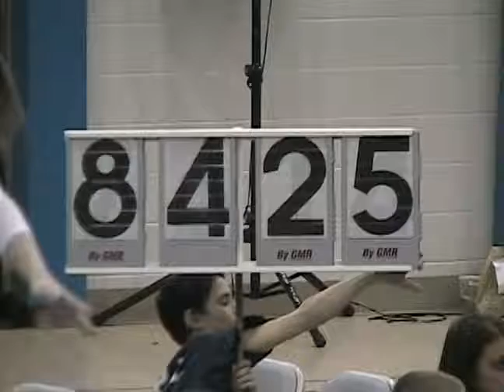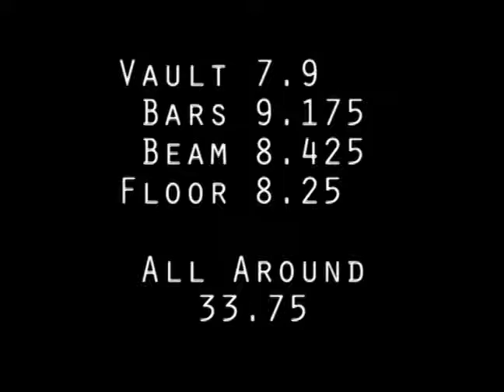Kate 2008 Pancott Invitational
Kate competes in the 2008 John Pancott Invitational